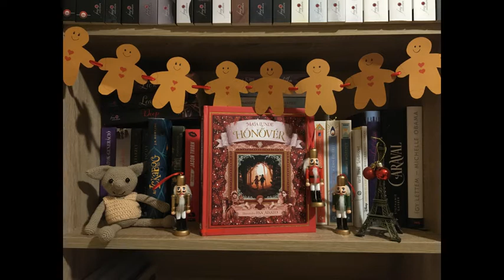Maja Lunde: Hónővér - 4 fejezet